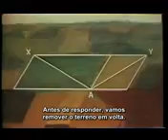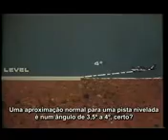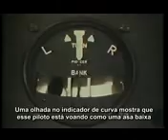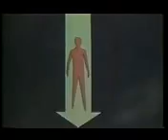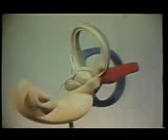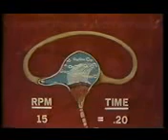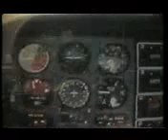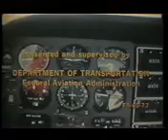desorientacaoespacial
Ensinamentos na pilotagem de aviões: “desorientação espacial”.